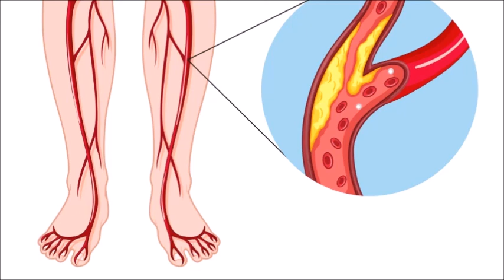Starters!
I've found a gap in the market for a product to get people started on their smoking journey.